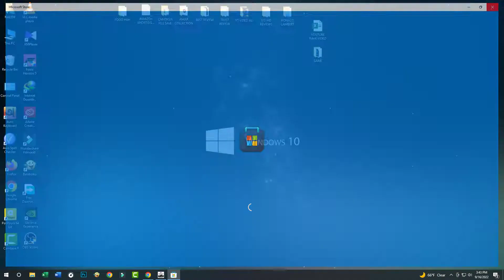Asphalt 9 Legends - Walkthrough Gameplay #7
PC Configuration
Asus Cerberus GeForce GTX 1050 Ti OC 4GB GDDR5 Graphics Card
11th Gen Intel(R) Core(TM) i5-11400 @ 2.60GHz
8 GB RAM